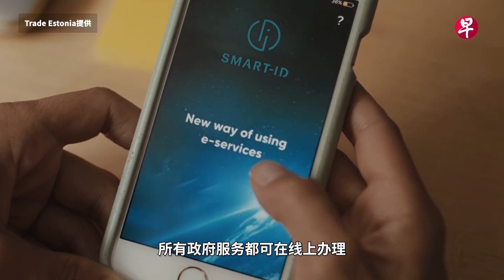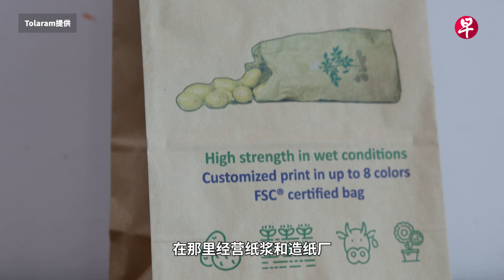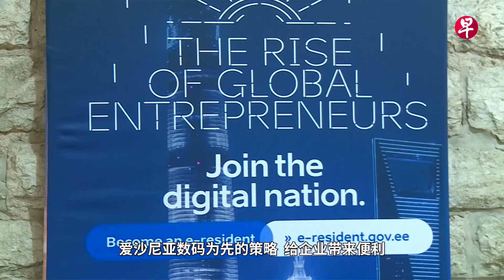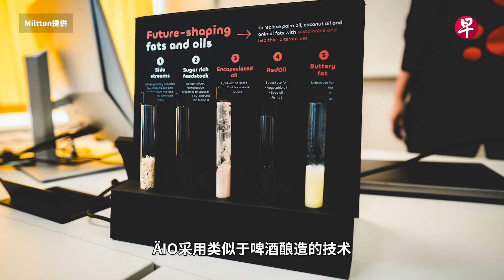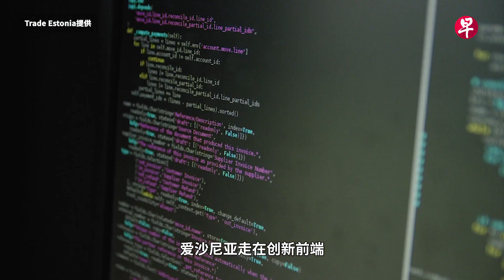[ENG SUB] 小精灵穿街走巷送餐 东欧小国活在未来 Estonia: city of the future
人口不到新加坡的四分之一，以人均独角兽公司数量而言，爱沙尼亚却是欧洲领头羊，每100万人中，就有7.7家独角兽公司。今年2月中，《联合早报》前往爱沙尼亚首都塔林考察，了解这个与新加坡有许多相似之处的国家，如何在短时间走在创新前端。

视频内容
00:00 30年前进军爱沙尼亚的本地企业
03:30 电子居民计划打造数码化世界
04:25 无人驾驶小巴改变通勤方式
06:25 爱沙尼亚生物科技公司与新加坡伙伴合作

Note: English subtitles are auto-generated.
立即加入《联合早报》Telegram和WhatsApp频道，获取即时新闻推送，方便掌握最新消息。